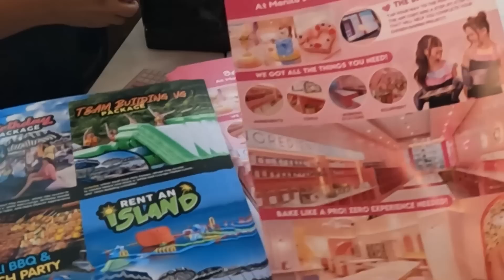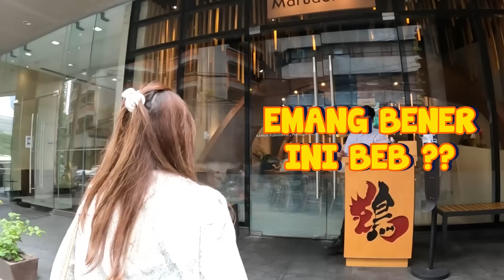RAMEN DI FILIPINA LEBIH ENAK DARI YANG DI INDONESIA?? | PHILIPPINES PART 3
Hi semua!

Kali ini kita mau nyobain makan ramen yang katanya paling enak di Filipina! Bahkan katanya, saking enaknya ramen ini, ramen di Indonesia sampe gak ada yang bisa ngalahin!